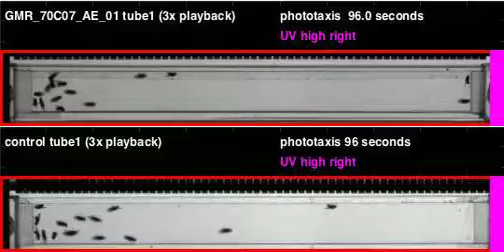GMR_70C07_AE_01_shi_Athena_20120516T150007 phototaxis (seq4)